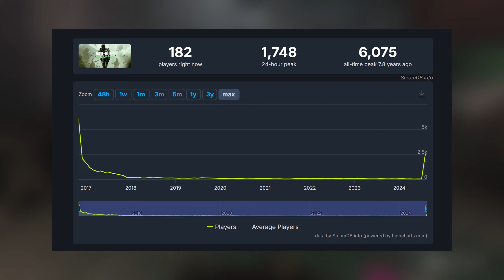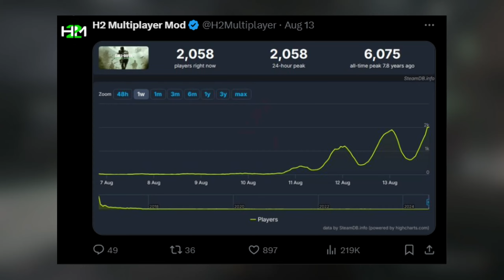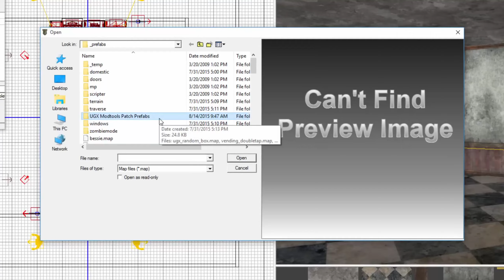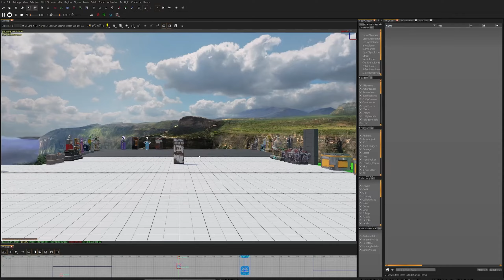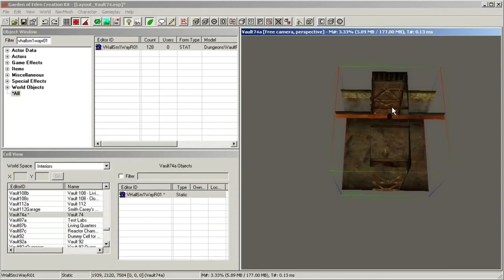How MODS Changed The Gaming Industry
Activision recently shut down the H2M mod for MWR just 24 hours before the anticipated release, and are generally anti mods. But not all companies operate the same way, and in fact, a lot of mod makers ended up creating the most iconic games of all time.

Call of Duty: Black Ops Soundtrack
Half Life Soundtrack
Fallout 4 Soundtrack